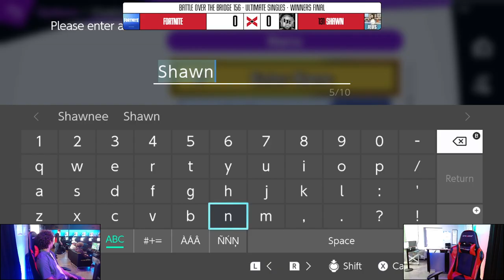BOTB 156 ➤ SSBU Winners Final FORTNITE vs 131 | Shawn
2101 Marlton Pike W, Cherry Hill, NJ 08002, USA